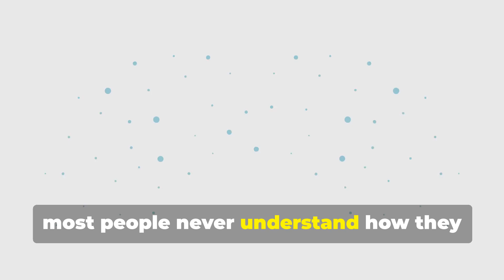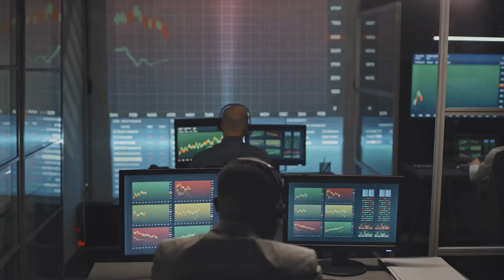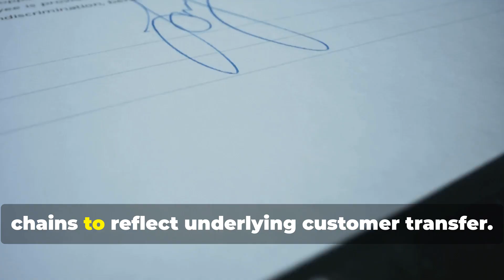MT103/202 SWIFT Format Tutorial | Complete Guide to International Wire Transfer Formats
Unlock the full potential of SWIFT wire transfers with this MT103/202 SWIFT Format Tutorial. In this detailed video, we decode the difference between MT103 and MT202 message types, their structure, fields, use-cases, and how they operate in global banking systems. Whether you're a finance student, banker, importer/exporter, or payment analyst, this tutorial offers deep insights into international wire transfer messaging through SWIFT. Learn about SWIFT gpi, UETR tracking, bank-to-bank MT202 settlements, and compliance aspects like MT202 COV.
We also uncover practical details rarely discussed—such as how MT103 serves as legal proof of payment or how MT202 messages interface with liquidity systems. Ideal for professionals and learners alike.